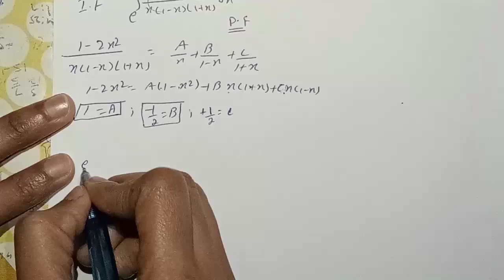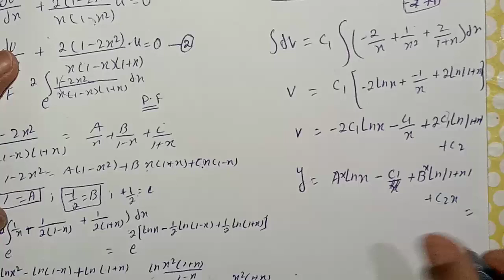question#3+4/ exercise#10.5/ mathematical method SM Yusuf in Urdu/Hindi